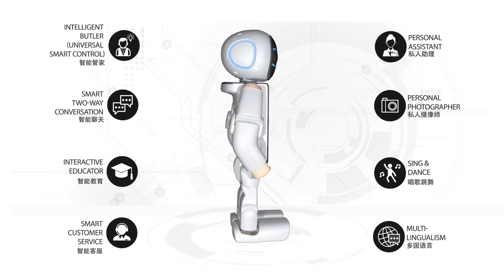GT Wonder Boy Live Broadcast on Douyu Zhibo_GT Robot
GT Wonder Boy was featured on Dou Yu Zhi Bo during the 2016 World Robot Conference @ Beijing. Ms Yiting Hao, the Product Experience Manager, showcased a live demonstration of GT Wonder Boy's functionalities to the crowd and the media. The GT Wonder Boy was indeed the star of the day that captured the hearts of many.